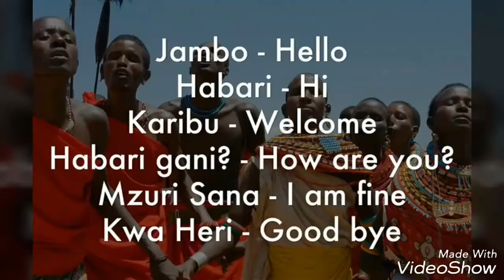East Africa -JAMBO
•Jambo - Merhaba
•Jambo bwana -Merhaba bay
•Habari gani? - Nasılsın?
•Mzuri sana - Çok güzel
•Wageni mwakaribishwa: Ziyaretçiler hoş geldiniz
•Kenya yet - Bizim (ülke) Kenya
•Hakuna matata - (problem yok  ) endişelenmeyin

Tekrarı
•Kenya nchi nzuri - Kenya güzel bir ülke
•Nchi ya maajabu - Acaib Güzel bir ülke
•Nchi yenye amani - huzurlu bir ülke
•Kenya yetu - Ülkemiz
•Kenya wote - Tüm Kenya